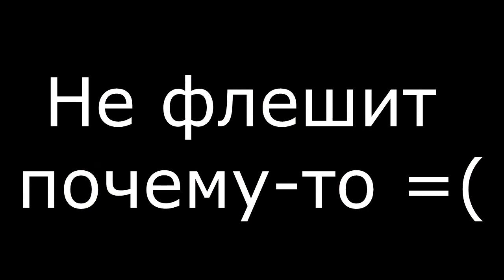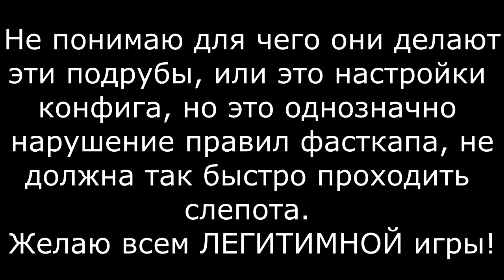Вся суть фасткапа (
Не знаю прав ли я на 100% в этих ситуациях, но это мое субъективное мнение.